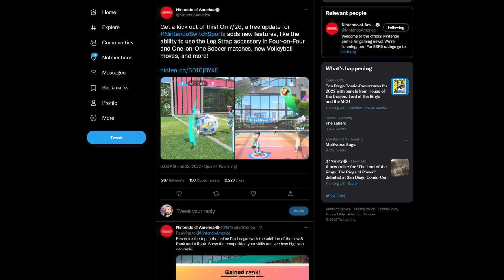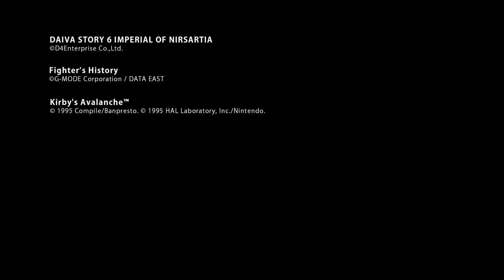HUGE Game Leaked, First "Next-Gen" Switch Game Rumored...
00:00 - Intro
00:38 - Big Switch Exclusive Has Leaked. BEWARE!
01:42 - Rumored Big Sequel Coming to Next-Gen Switch
04:11 - Nintendo Switch Sports Free Update
06:46 - Nintendo Switch Online New Games
08:50 - ANNOUNCEMENT!